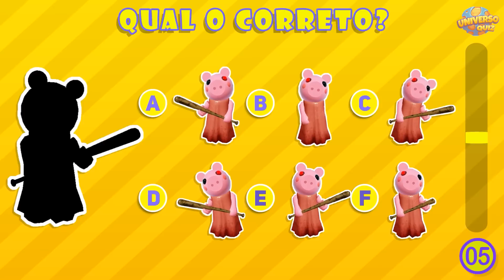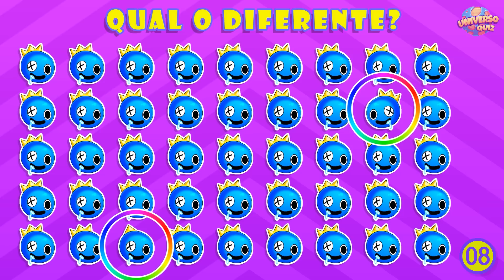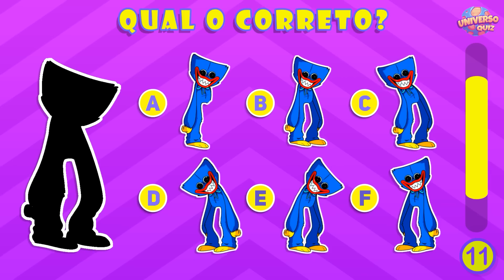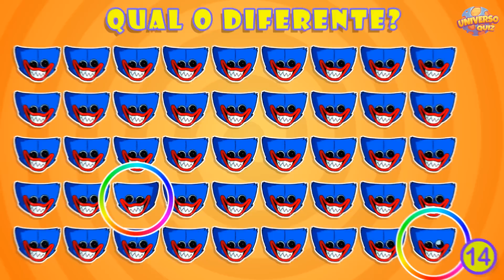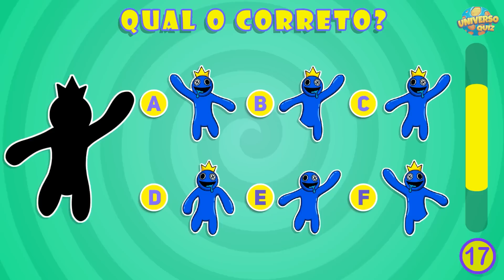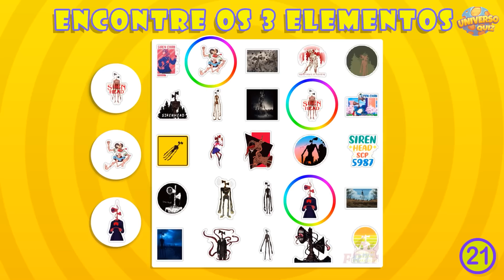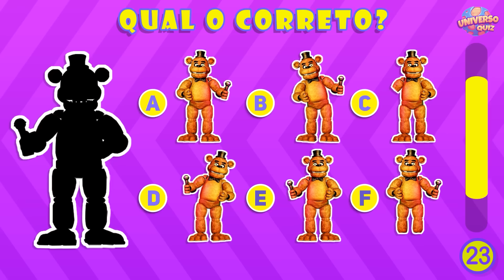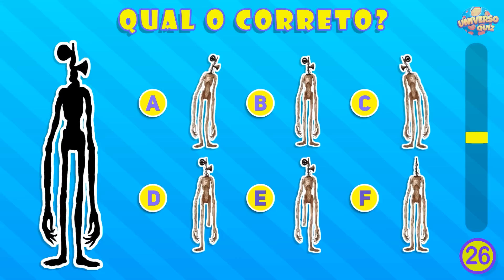Jogos e Testes para Desafiar o seu Cérebro | Jogos e Desafios Fraddy, Scary Teacher, Granny, Vizinho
Jogos e desafios Rainbow Friends, Bebê Amarelo, Bendy, Granny Piggy, Cabeça de Sirene, Visinho, Hello Neighbor, Scary Teacher, Fraddy, Poppy Playtime para Testar seus Olhos e sua Atenção!

Encontre o emoji diferente, encontre os elementos, encontre os olhos, encontre os erros e muito mais...